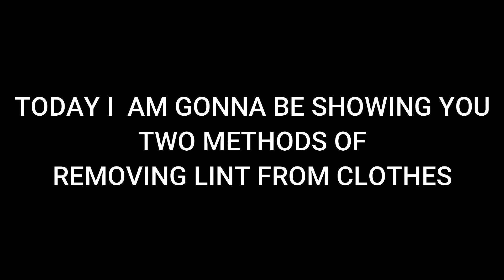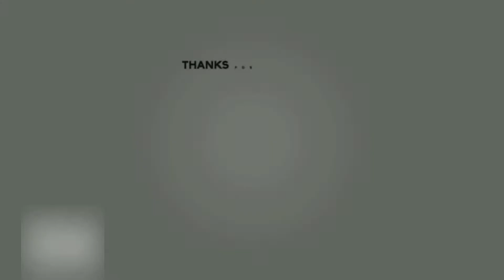How To Remove Lint From Clothes